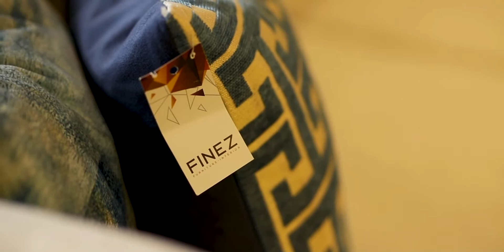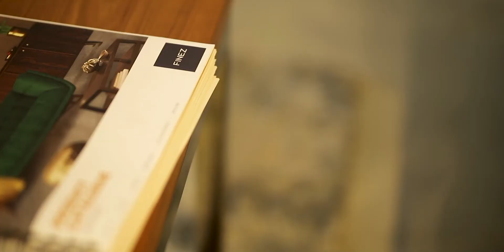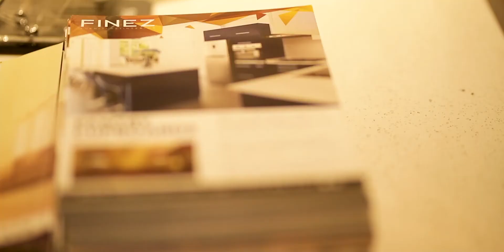Finez Corporate Video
Finez Capital Ventures Corporate Video